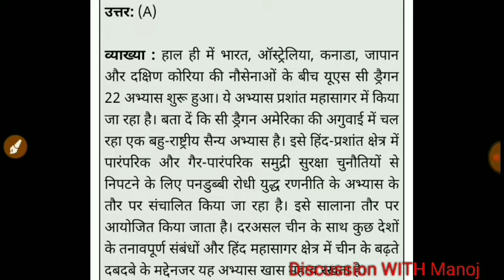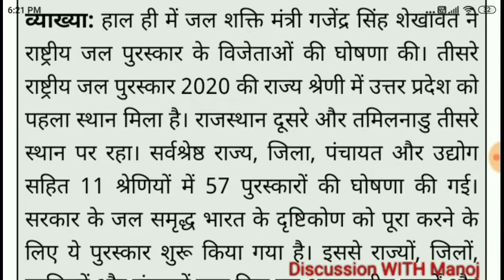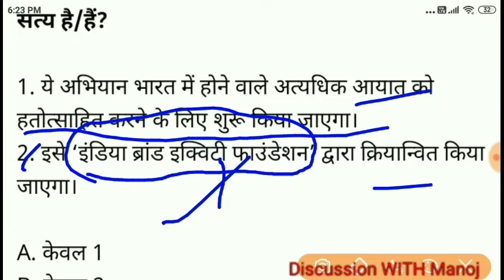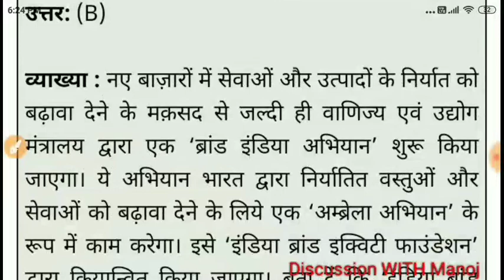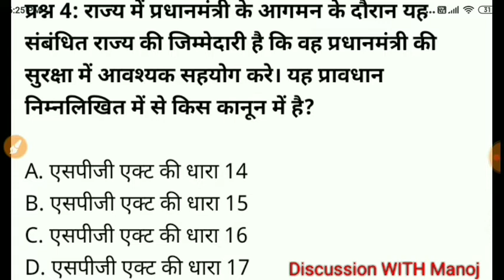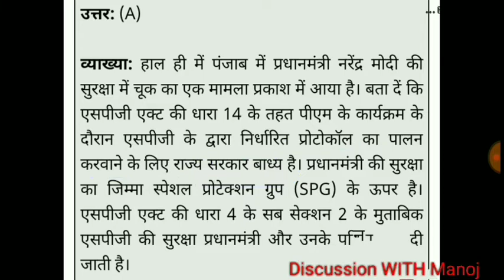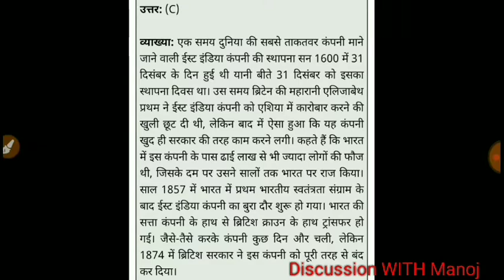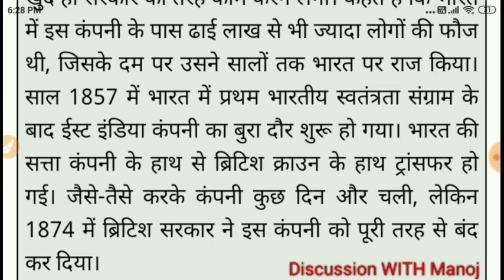(11th January 2022) Daily Current Affair MCQ quiz for UPSC IAS CDS 2022 MPPSC BPSC UPPSC SSC CGL